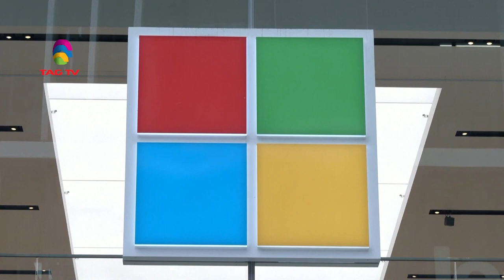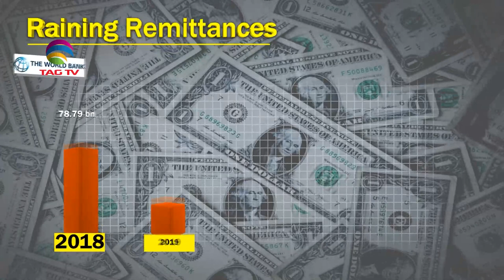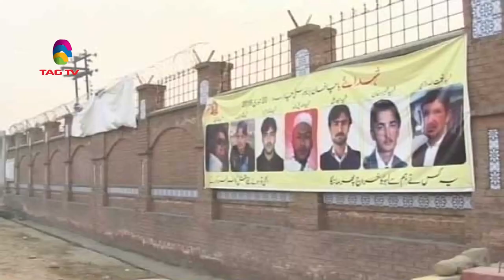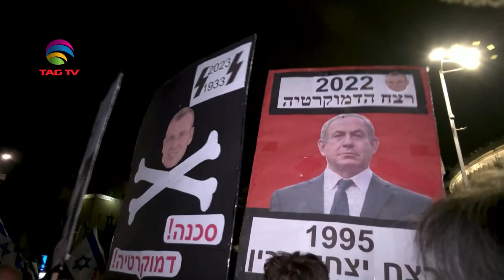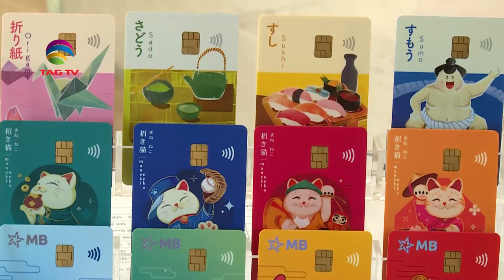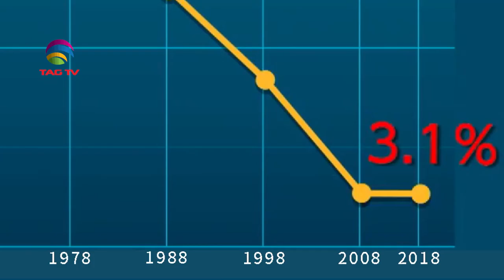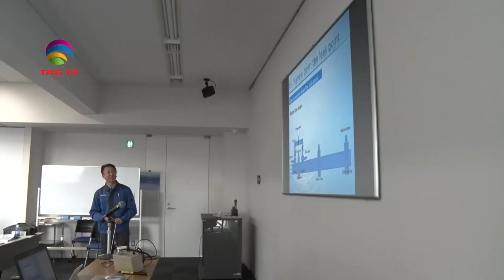'My India' Show featuring India's Mosaic @TAG TV Saturday Special Magazine Show - Jan 14, 2022